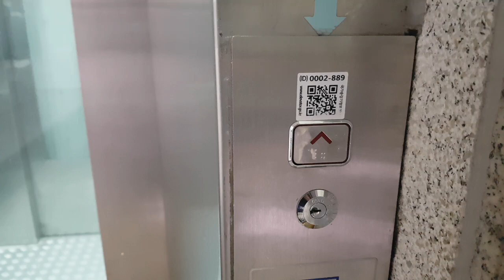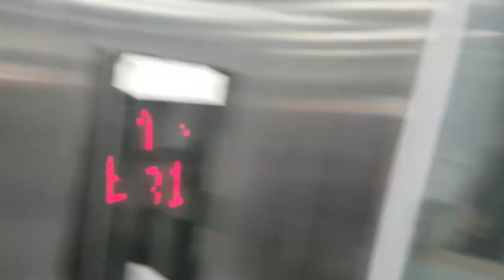서울특별시 중구 세종대로 110 (태평로1가) 서울교통공사1호선시청역 외부구간 삼안엘리베이터[구.송산특수엘리베이터] 리모델링후 탑사기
현대프리미엄아울렛송도점, 송도오네스타, 부평민자역사쇼핑몰 출사가기전에 촬영하였으며, 목적층과 마지막에 승객탑승한점 양해바랍니다.

* 이 엘리베이터는 2005년식 송산특수엘리베이터 MODULAR모델의 리모델링분이고, 여기는 이용객이 많거나 대합실이 혼잡할 수 있으니 탑사시 주의하시기 바라며, 리모델링전에도 타봤는데 탑사기는 안타깝게도 못찍었습니다.